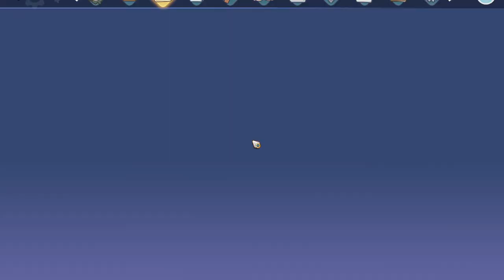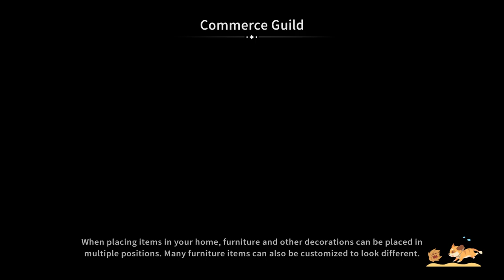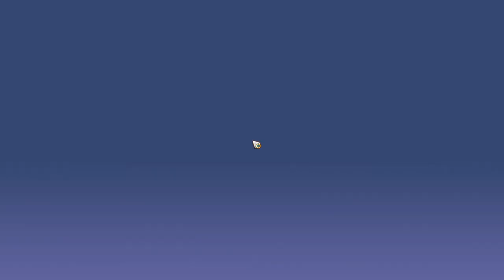My Time at Sandrock part 19